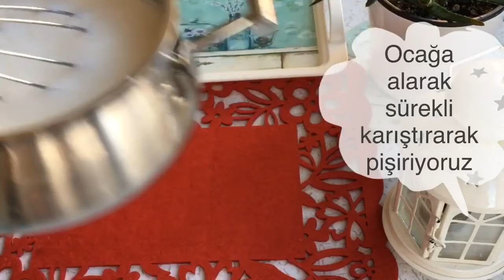KEMALPAŞA LEZZETİNİ BİRDE BÖYLE DENEYİN / MUHALLEBİLİ KEMALPAŞA TATLISI TARİFİ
Herkese Huzurlu Akşamlar Dilerim

Bu Tarifimlere sizlere Kemal paşa tatlısını muhallebiyle birleştirip birde üzerine çikolata sosunu ekleyince inanılmaz bir lezzet elde ettim. Kemalpaşanın şerbetli tadı muhallebinin hafifliği birbirine çok yakışıyor.Umarım sizde deneyip beğenerek bu lezzetin farkına varırsınız . o zaman buyrun malzemelere ;

şerbeti için :

3 su bardağı şeker
3 su bardağı su
birkaç damla limon suyu

15-20 adet kemalpaşa tatlısı

muhallebi için :

1 litre süt
3 yemek kaşığı nişasta
2 yemek kaşığı un
1 çay bardağı şeker
1 paket vanilya
1 yemek kaşığı tereyağ veya margarin

çikolata sosu

1 çay bardağı damla çikolata
1 paket krema

TÜM DETAYLI TARİF VİDEOMDA MEVCUTTUR
DENEYECEKLERE ŞİMDİDEN AFİYET OLSUN :)

TÜM DİĞER TARİFLERİM İÇİN KANALIM MİLALI HAYATI ZİYARET EDEBİLİRSİNİZ

İNSTGRAM ADRESİM @milalihayat